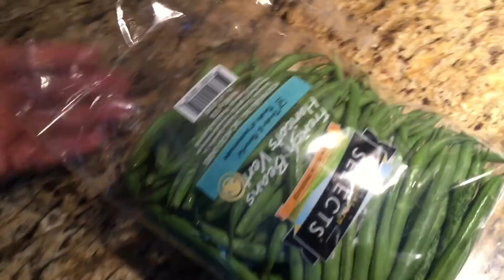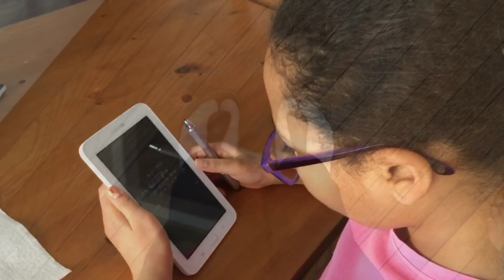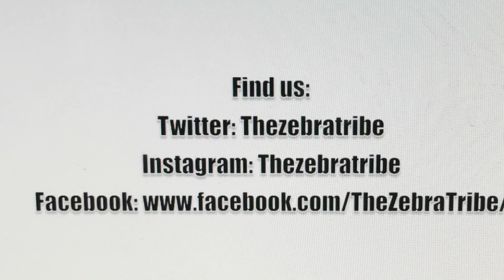BABY MODEL! | Not Your Typical Homeschooling Day | The Zebra Tribe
OUR BABY GIRL IS FINALLY HERE!!!